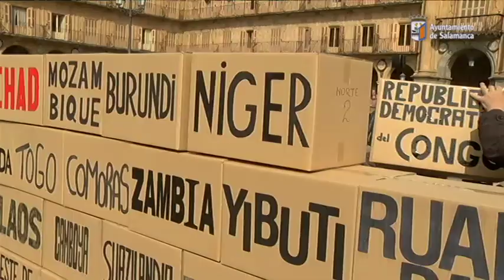Toros, solidaridad y deporte